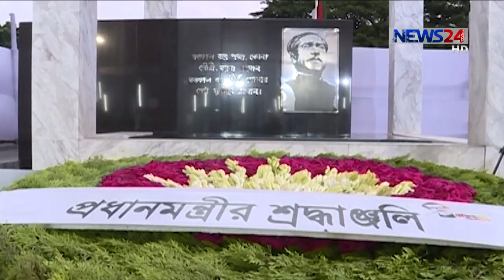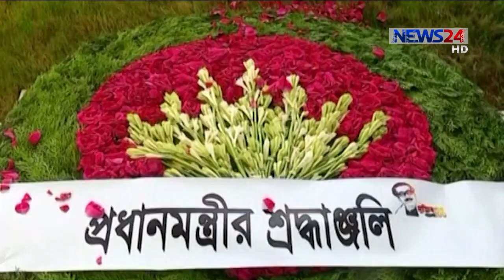শ্রদ্ধা আর ভালোবাসায় জাতির পিতাকে স্মরণ | ধানমন্ডি ও বনানীতে প্রধানমন্ত্রীর শ্রদ্ধা 15Aug.20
বঙ্গবন্ধু ও জাতির পিতা শেখ মুজিবুর রহমানের ৪৫তম শাহাদাত বার্ষিকী আজ। সীমিত আকারে নানা কর্মসূচির মধ্য দিয়ে শ্রদ্ধা আর ভালোবাসায় বাংলাদেশের স্থপতিকে স্মরণ করছে জাতি। সকালে ধামন্ডি ৩২ নম্বরে  বঙ্গবন্ধুর প্রতিকৃতিতে শ্রদ্ধা জানান প্রধানমন্ত্রী শেখ হাসিনা। পরে বনানী কবরস্থানেও শ্রদ্ধা জানান তিনি। এর পর আওয়ামী লীগের পক্ষ থেকে শ্রদ্ধা জানানো হয়। বিস্তারিত শাহ আলী জয়ের প্রতিবেদনে।
জাতির জনক বঙ্গবন্ধু শেখ মুজিবুর রহমানের শাহাদাত বার্ষিকীতে বঙ্গবন্ধুর প্রতিকৃতিতে শ্রদ্ধাজানান প্রধানমন্ত্রী শেখ হাসিনা। কণ্যা সায়মা ওয়াজেদ হোসেনকে সঙ্গে নিয়ে ভোরে ধানমণ্ডি ৩২ নম্বরে বঙ্গবন্ধুর প্রতিকৃতিতে পুষ্পার্ঘ অর্পণ করে কিছুক্ষন নিরবে দাঁড়িয়ে থাকেন তিনি।
এর পর বঙ্গবন্ধু ভবনের প্রাঙ্গণ খুলে দেয়া হয় সবার জন্য। শ্রদ্ধা জানায় আওয়ামী লীগের কেন্দ্রীয় নেতৃবৃন্দ, অঙ্গ ও সহযোগী সংগঠনের নেতাকমী এবং সাধারণ মানুষ।
এরপর বনানী কবরস্থানে পরিবারের অন্যান্য শহীদ সদস্যদের সমাধিতে শ্রদ্ধা জানান বঙ্গবন্ধু কন্যা।
দলের নেতাকর্মীদের নিয়ে শ্রদ্ধা জানানোর পর আওয়ামী লীগ সাধারণ সম্পাদক ওবায়দুল কাদের বলেন, বঙ্গবন্ধুর পলাতক খুনীদের দেশে ফিরিয়ে এনে সাজা বাস্তবায়ন করতে সচেষ্ট সরকার।
বেলা বাড়ারা সঙ্গে সঙ্গে বনানী কবরস্থানেও বাড়তে থাকে শোক বিহ্বল মানুষের ভিড়।

Our other Youtube channels :
News24 Official Address:
NEWS24
371/A
Bashundhara Road
Block – D
Bashundhara Residential Area
Dhaka - 1229